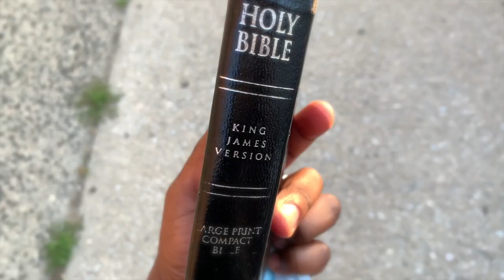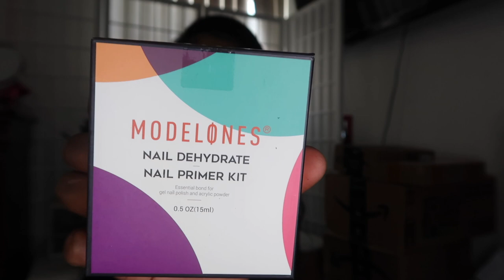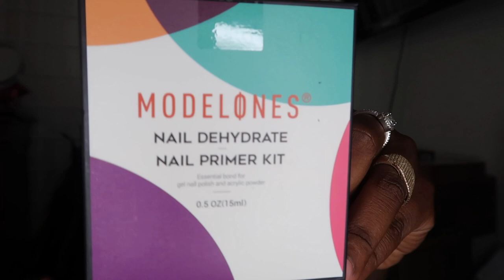WEEKEND VLOG: Yacht party + 2000$ On FASHIONNOVA, MATTE COLLECTION & AMAZON HAUL + CHURCH IS OPEN!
___________________HEELS ___________________
• fashion nova diamond heel heels

MATTE COLLECTION SWIMSUITS

• Yellow swimsuit is SOLD OUT
But here’s the same one in orange

• All black with cheetah print boob is sold out but here one better than it

_________________AMAZON ITEMS_______________
• GOT 2b Glue new gold spray

• Beige wig caps

• NAIL PRIMER

• Nairobi hair moose

• Pillows Case

• LUXURY COOLING BLACK BED SET